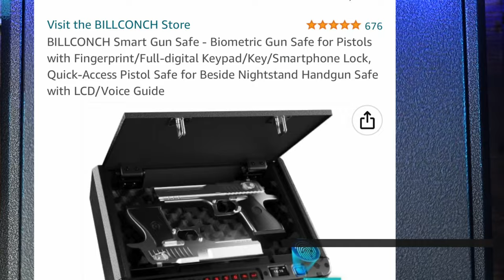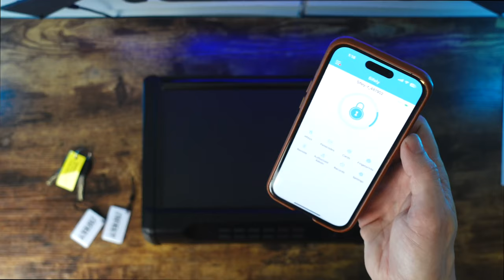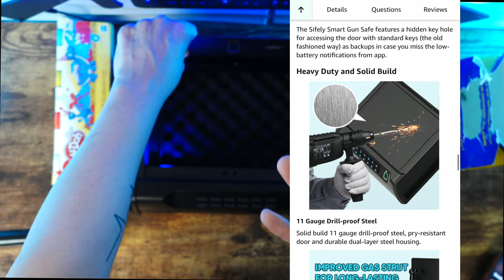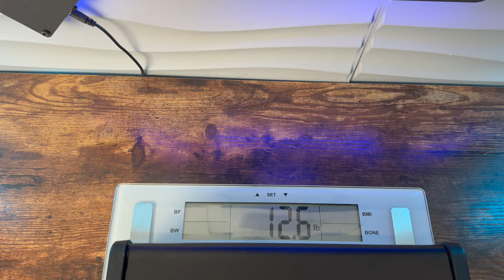5 Best Budget Biometric Gun Safes on Amazon | Under $200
Below are our Buyer's Guide recommendations that we've amassed thus far:

Here are links from safes in this video:
#1 RPNB Biometric Mounted Pistol Safe
#2 Sifely Biometric Pistol Safe
#3 XDeer Biometric Gun Safes for 4 Pistols
#4 Awesafe Biometric 1-2 Pistol Safe
#5 SentrySafe Biometric Handgun Safe for 1-2 Pistols
#0 BILLCONCH Smart Biometric Pistol Safe (don't buy)

If you want a real safe that you can trust your life on, get one of these mechanical safes (no batteries required):
Fort Knox

If you want the King of Biometric safes, look no further than this:

Second best Biometric safe:

Our best Budget Biometric Safe goes to:
RPNB Biometric/RFID Pistol Safe

If you want it ALL on a budget, bugs and all, get this:

These are the best Gun Safe Accessories we have found:

PISTOL RACKS:
Mind and Action Foam Pistol Rack Handgun Holder
Adoreal Metal Pistol Rack for Gun Safe
Adoreal Foam Pistol Rack Gun Holder for Handgun Safe
Hold Up Displays USA Made 4 Pistol Holder (2-Pack)
Adoreal Pistol Shelf Hangers (10-PCS)

DEHUMIDIFIERS:
Hornady Reusable Canister Dehumidifier
Hornady Reusable Dehumidifier Bag

MAG HOLDERS:
Adoreal PMAG Rack Wall Mount W/ Storage Shelf
Magnetic Ammunition Holder for Small Magazines

SAFE LIGHTS:
2-Pack of Motion-Activated Gun Safe Light
TORCHSTAR LED Safe Lighting Kit
LIBERTY SAFE Illuminate Lighting Kit

ORGANIZERS:
Rifle Rods Starter Kit W/ Shelf Liner Gun Organizer
Gun Safe Door Organizer
Pistol Holder Magazine Pouch Gun Safe Organizer
Liberty Safe Gun Safe Accessory Door Panel
SPIKA Smaller Gun Safe Door Panel Organizer
Hornady Hanging Shelf Document Basket

FIRE & WATERPROOF POUCHES:
Water & Fireproof Pouch